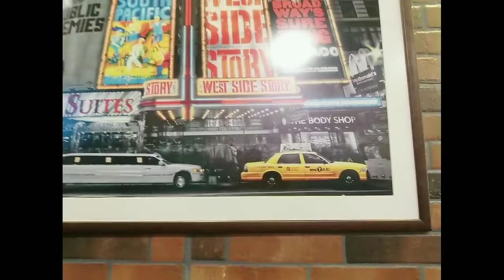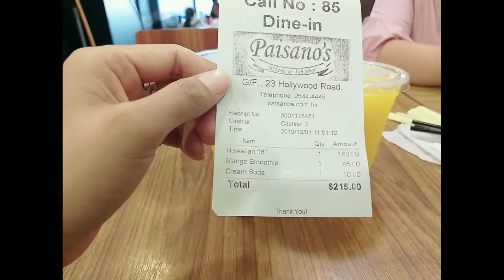MY SUNDAY GALA | PIZZA FOR THE DAY❤ |MHYKHEN OFFICIAL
Set back and enjoy Hawaiian pizza...
Guaranteed you can enjoy it..